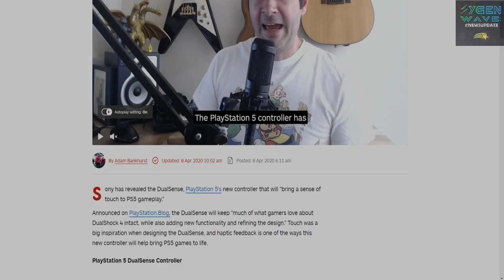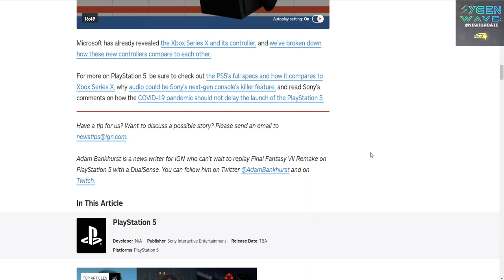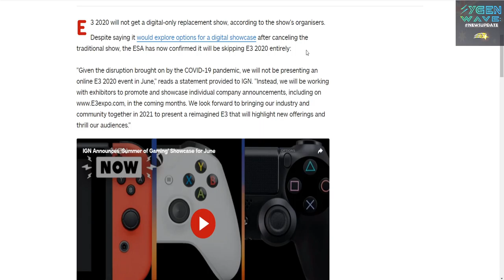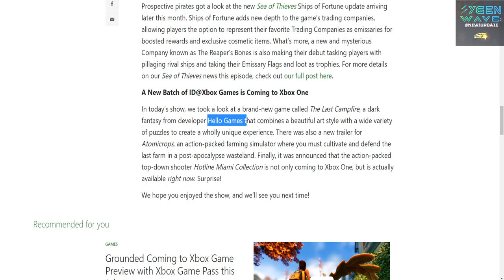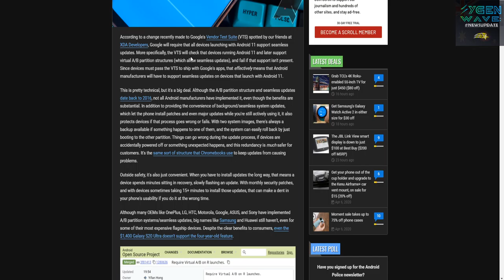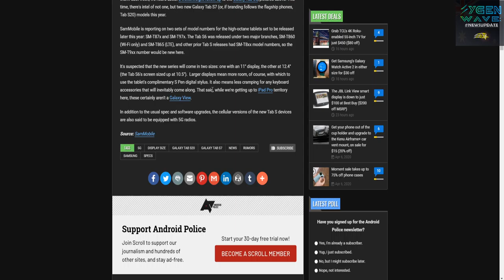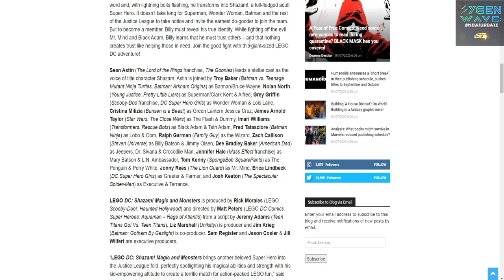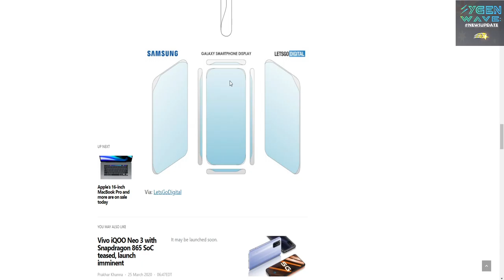SygenWave: NewsUpdate 08/04/20